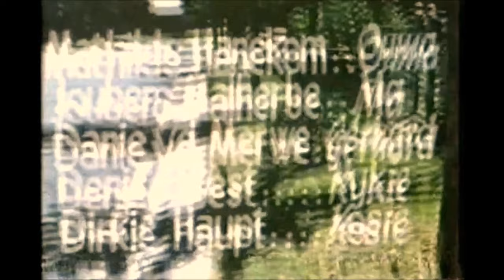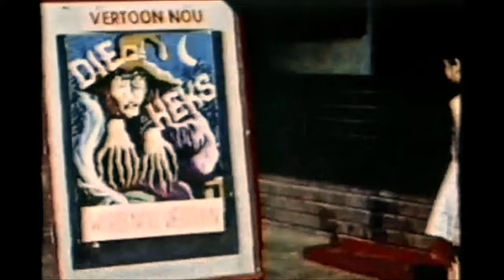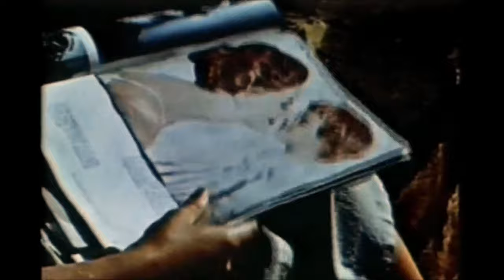Die hele dorp weet (1961) (HD 1080p)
Cast:
Annemarie Botha - Soekie Viljoen
Mathilde Hanekom - Ouma
Joubero Malherbe - Martha Viljoen
Danie van der Merwe - Gerhard Viljoen
Denise West - Rykie Viljoen
Dirkie Haupt - Kosie Viljoen
Francois le Roux - Jan
Barbara Dreyer - Sonja
Japie van Niekerk - Oom Tom
Brenda van Loggerenberg - Maryna
Nic Dreyer - Dr. Roelof Viljoen